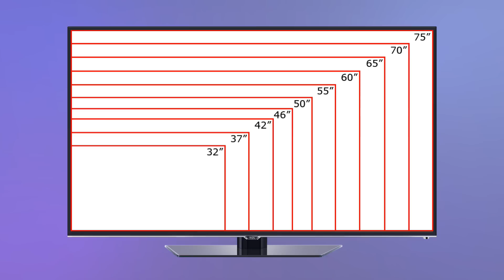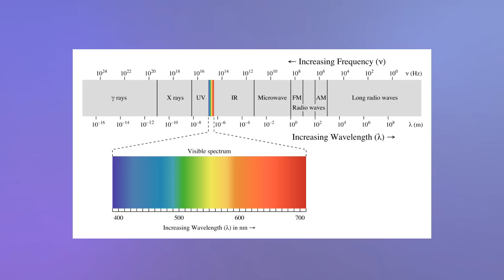Format Wars: Blu-Ray vs. HD DVD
When HD video for the home was being introduced, two different disks were vying to be the standard for high density optical storage: Blu-Ray, or HD DVD. Naturally, only one was successful.